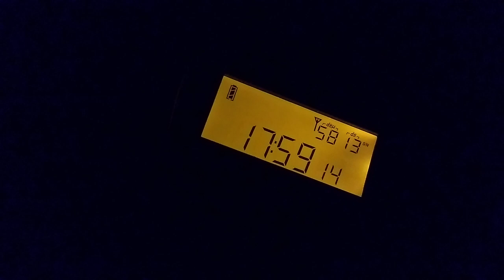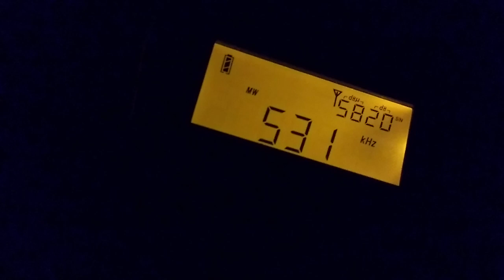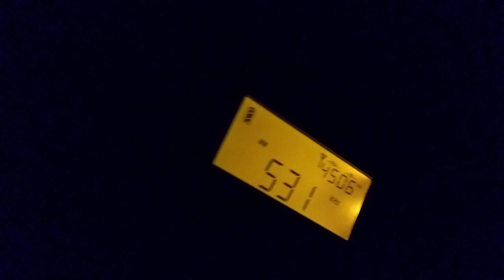531 kHz - Kringvarp Føroya Akraberg (100 kW)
I couldn't believe me ears:) I presumed it's Algiers but the music didn't fit. So I waited until the full hour and voilà:

Faroese Radio (Kringvarp Føroya) from Akraberg, 638 km away. Coming in clear like a local station.